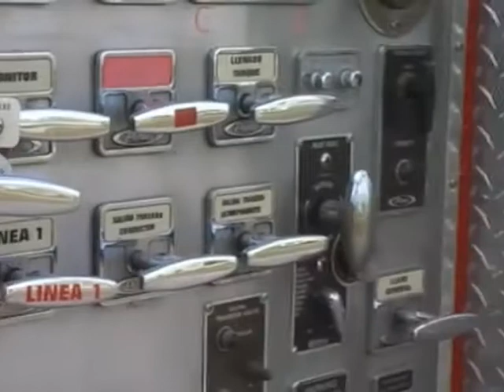BOMBEROS MJ Unidad 1 - Año 2011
Segmento del programa "50 aniversario Bomberos Voluntarios de Marcos Juárez" en el que se presentaba las distintas unidades y sus características.

Cámara y entrevista: Maxi Venier
Edición: Diego Tosco
Producción General: Jorgelina Manzano

Emitido en TRU en 2011 @truregional